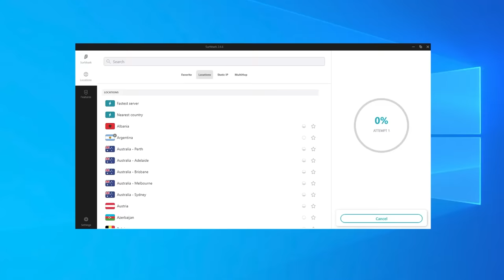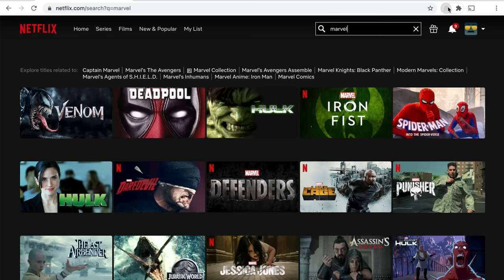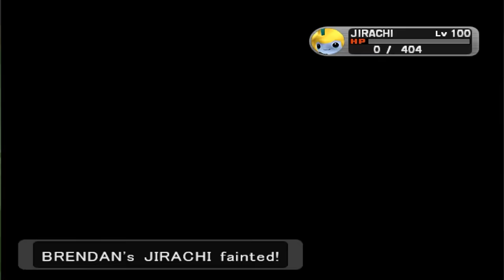5 Pokemon that Became Good YEARS Later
These are just five of them who also fall into that category.

Music (In order of appearance):
Never Turn Back - Adriel Fair

Battle! (Trainer) - Diamond  & Pearl OST

Battle! (Team Aqua - Team Magma) - Ruby & Sapphire OST

Main Theme - Pokemon Red & Blue [Brawl] - Super Smash Bros. Ultimate OST

Timestamps:
0:00 - Intro
2:54 - 5.
5:49 - 4.
10:22 - 3.
14:05 - 2.
15:45 - Honorable Mentions
16:24 - 1.
18:39 - Outro

Sound Designed by Ryan Gonzales

Game Capture Artist: Dark Musician